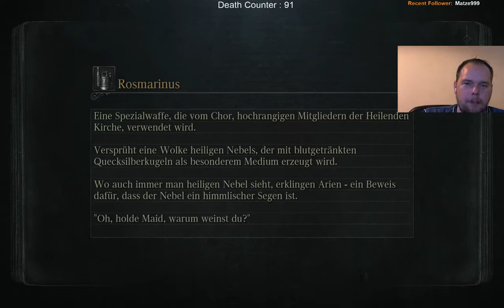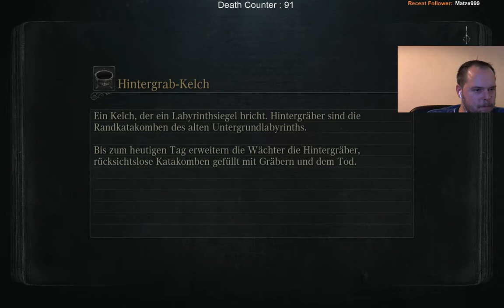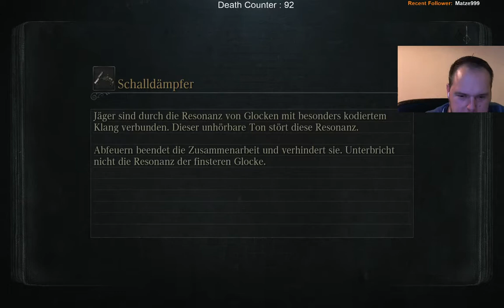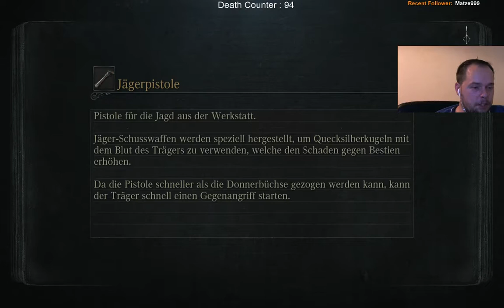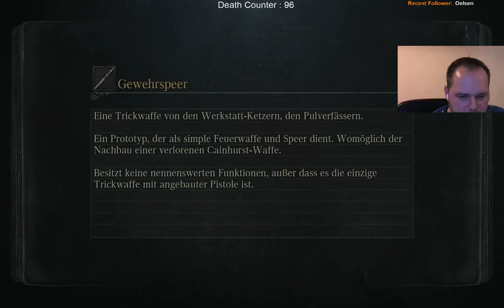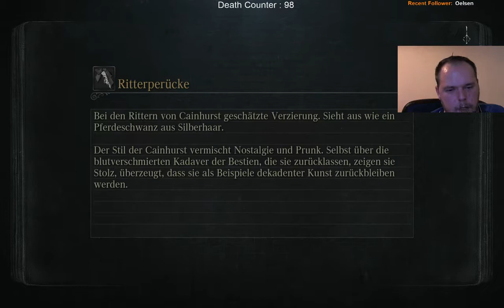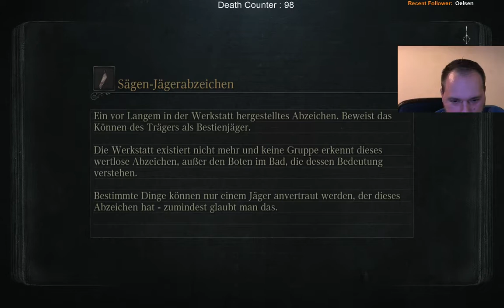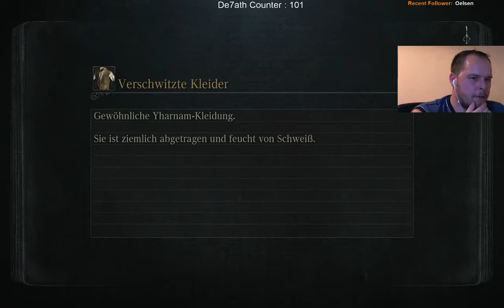[GER][BLIND] Lets Play Bloodborne (Teil 18) Stream von twitch.tv!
Kompletter - etwas geschnittener Live Broadcast vom 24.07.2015 -

Besuche mich doch Live abends ab 18:00 Uhr!